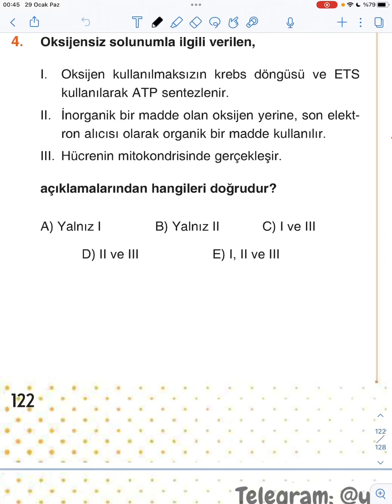Çıkmış değil çıkacak soru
bulunmaktadır